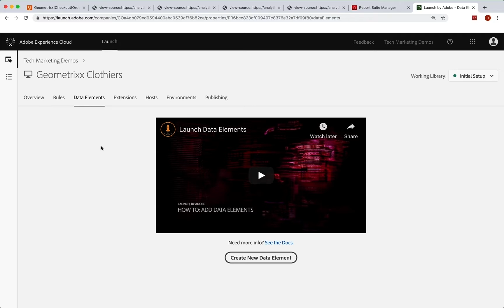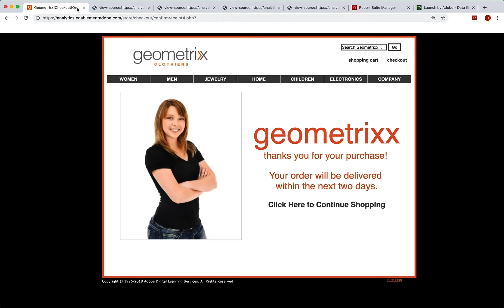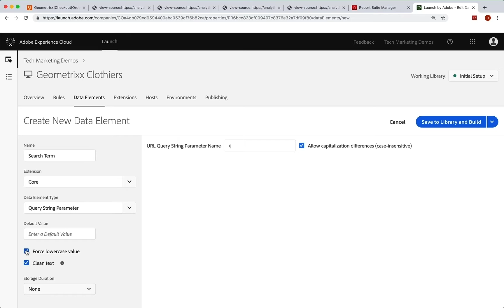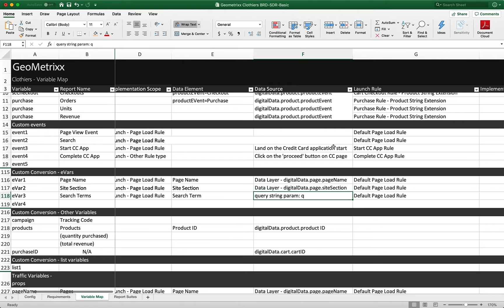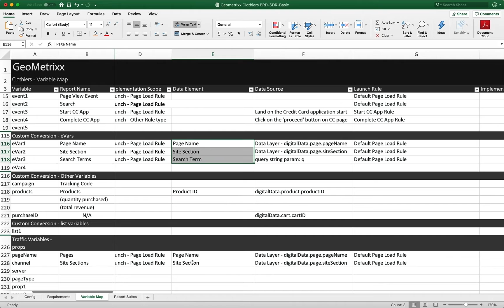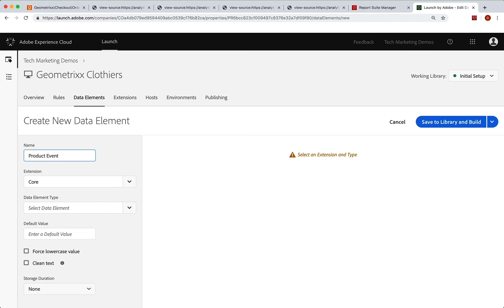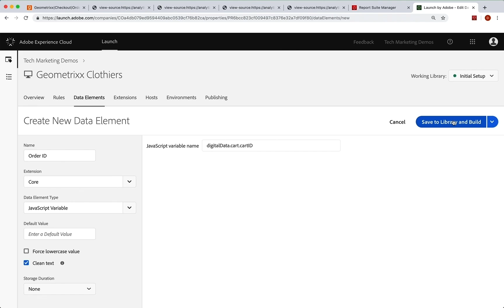Creating Data Elements for the Analytics Implementation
This video shows how to create data elements for your Analytics implementation in Launch, based on the variables and events decided upon and documented in a Solution Design Reference (SDR) document